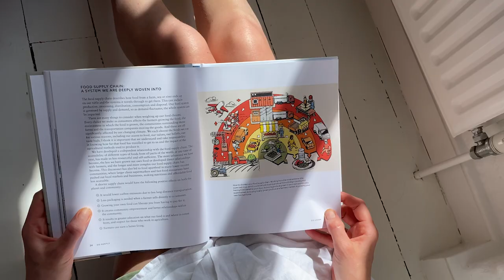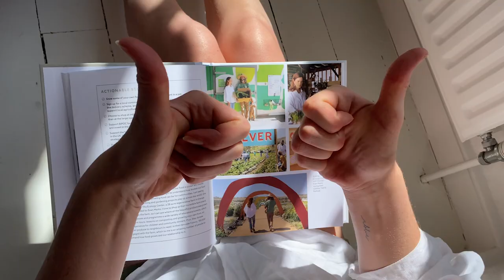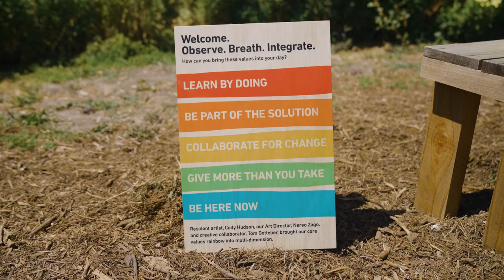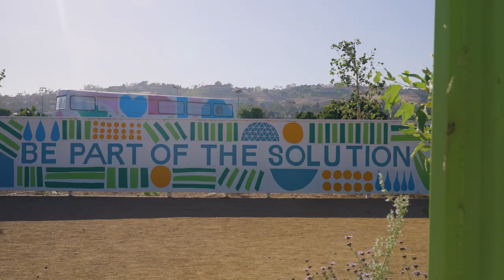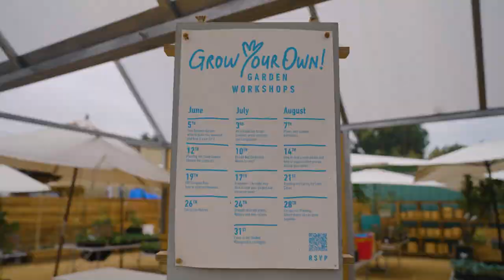Go Gently Episode 14 - Field Trip To The Ecology Center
Come with me on a field trip to visit Evan Marks founder of The Ecology Center. A regenerative organic farm in San Juan Capistrano, California.

"We create lasting change in behaviors toward food and agriculture, through a process of education, mentorship and indelible experiences."

I love spending hours at The Ecology Center seeing what they're growing participating in workshops, attending their communal dinners and shopping from their abundant farm shop.

Its also where Andrew and I got married! So clearly a very important place to me.

I love to see that more and more community minded farms and gardens are thriving all over the world and people are interested in interacting with the land and shortening their food supply chain.

Big thanks to The Ecology Center for welcoming us to shoot this video

Ok lets head over to TEC and eat some strawberries!

Love from your fellow Earthling,
Bonnie Wright